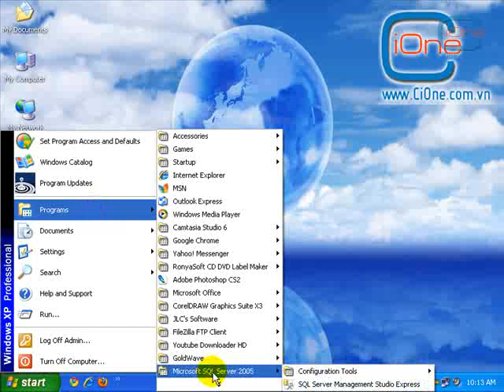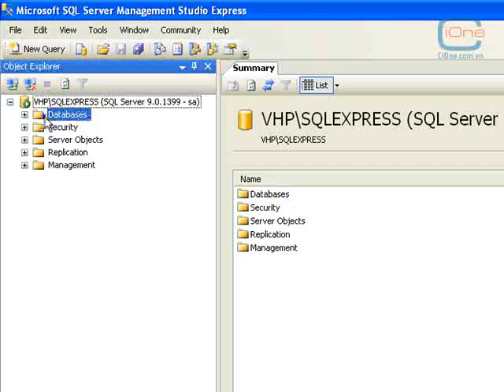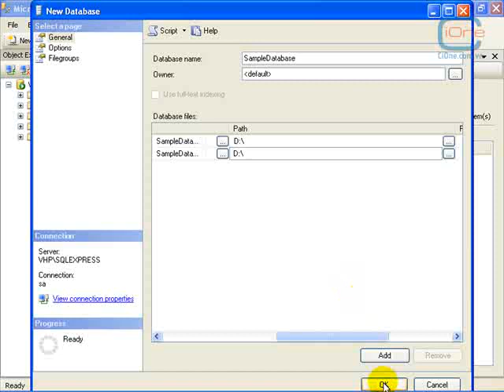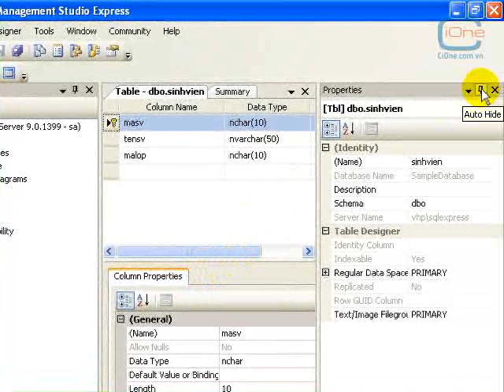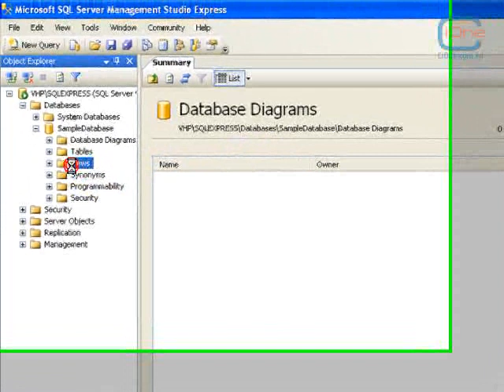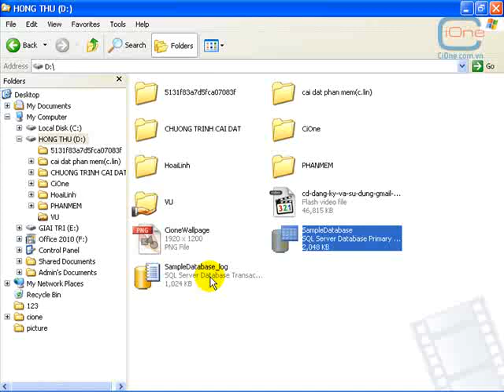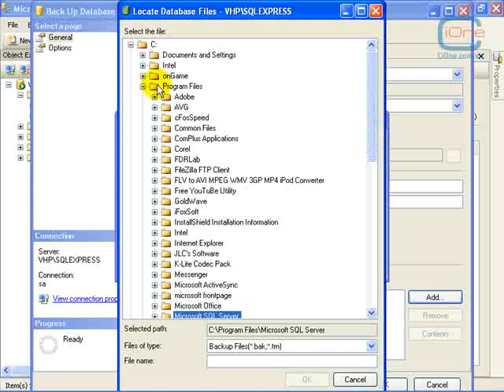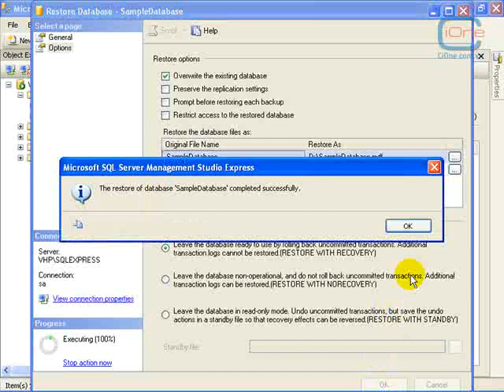dẫn Tạo Database,thao tác cơ bản trên Database MSSQL Server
Trang thông tin công nghệ hàng đầu Việt Nam.